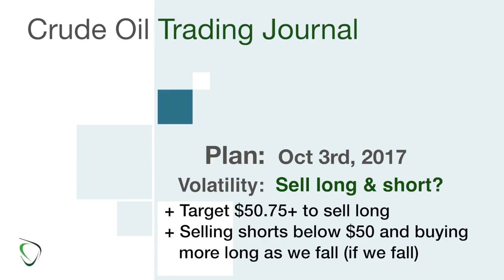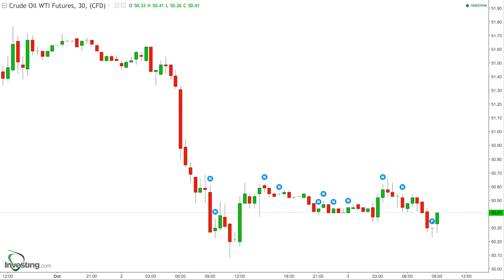164 - Game Plan for Oct 3, 2017 - Selling Long at Top and Sell Short Sub-$50. Volatility Please!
* It would appear that I could have sold the long yesterday and re-bought this morning… but we’ll see
* Targeting $50.75+ to sell yesterday’s $50.25 long
* Will sell more shorts if we drop below $50
    * Will also be buying more long as we descend (if we descend)
* Will need to exercise some patience and wait for some settling in the trading today, I think… must resist the urge to act too quickly and trade on a false peak or bottom